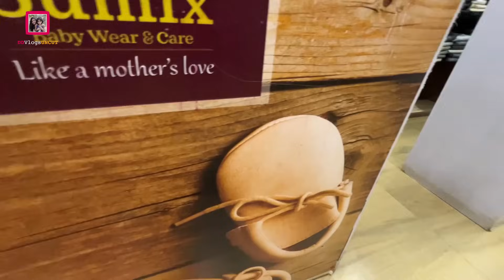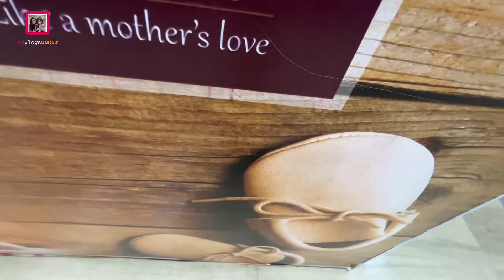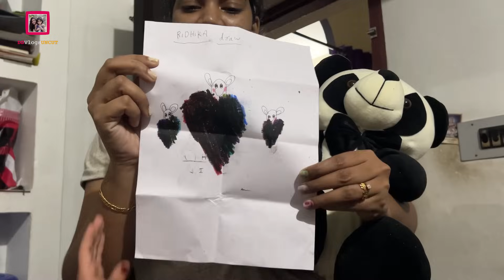അമേരിക്കൻ അമ്മായിക്ക് ഒരു Surprise Birthday Bift | സർപ്രൈസ് കണ്ട് അമ്മായി തല ചുറ്റി വീണു